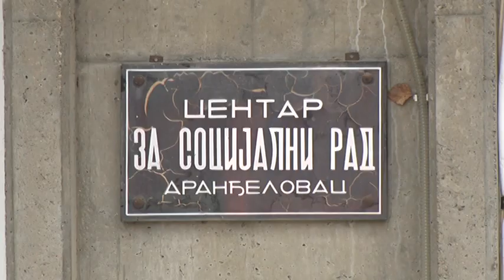RTV SUNCE - Centar za socijalni rad - jednokratne pomoći